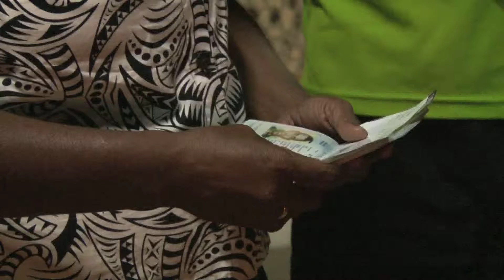LA 7s Shots